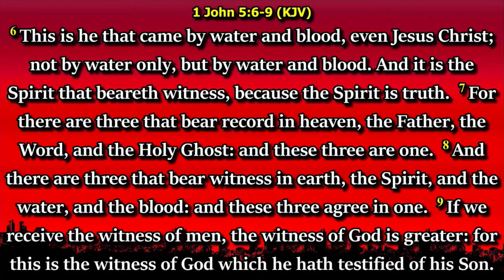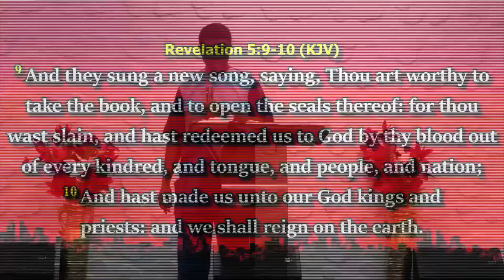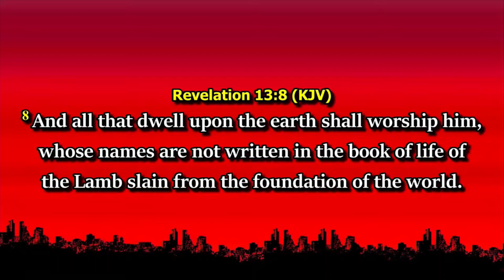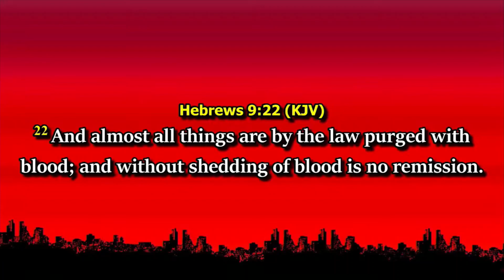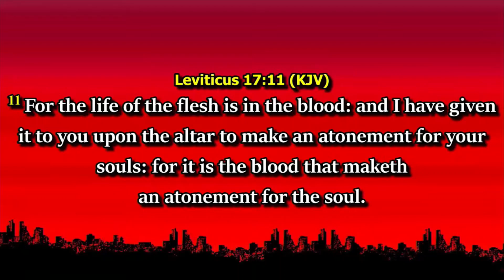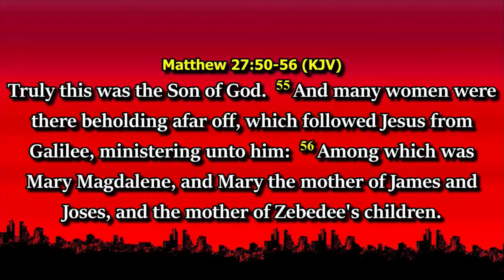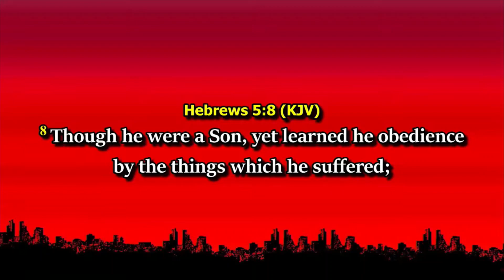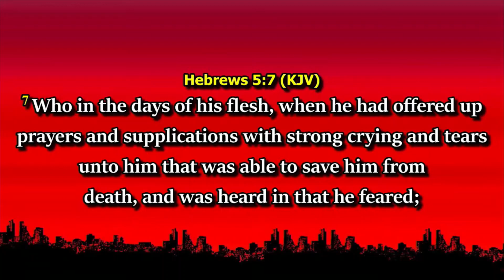SAT MEGA FELLOWSHIP || EVANG MICHAEL DONALD || AFTV GLOBAL